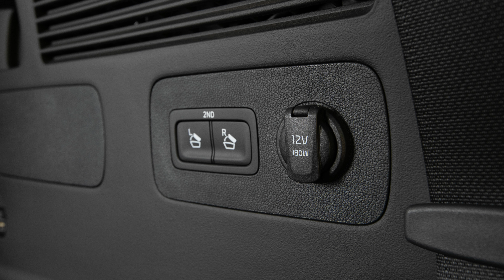New 2022 Kia Sorento - Great Family SUV!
Hey Guys, Here is All-new 2022 Kia Sorento. Kia’s capable and premium Sorento SUV is one of the brand’s longest standing nameplates.

For model year 2022, the newly introduced Sorento PHEV joins the gas-powered and hybrid variants to round out the model range. Other news includes the addition of all-wheel drive for the Sorento Hybrid (with 19-inch wheels for the Hybrid EX).

And the X-Line package has been expanded to Sorento EX and S trims due to the popularity of this rugged iteration. Sorento SX-P models get standard memory seats with more adjustability, adding 14-way power and a newly added thigh extender. The SX-P trim also gets standard rear heated captain’s seats. Lastly, the 10.25-inch touchscreen with navigation and telematics is now standard on all models from the S trim and above.

 Here is All new 2022 Kia Sorento Exterior,  Interior & Features.